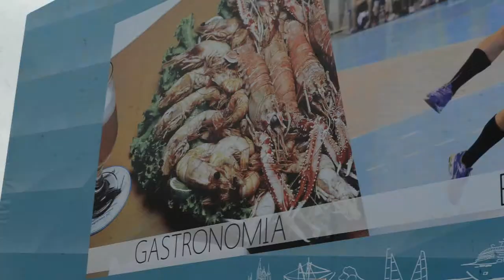ITAJAÍ: “Novembro Show” vai reunir 4 eventos em 1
Marejada, Jasc, salão náutico e Luzes de Natal rolarão ao mesmo tempo em Itajaí

Tudo no do dia 1º de outubro de 2014